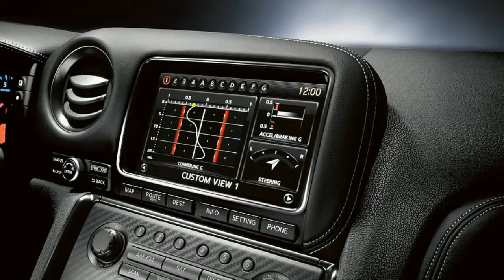GT R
Use tag !